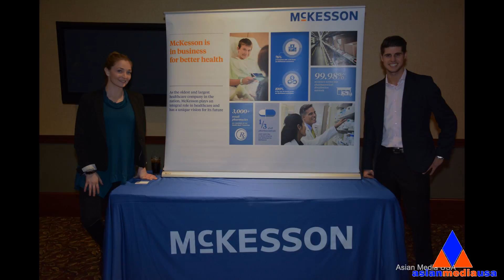Association of Indian Pharmacists in America celebrates Diwali party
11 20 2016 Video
Event: Association of Indian Pharmacists in America celebrates Diwali party
Venue: The Meadows Club, 2950 W. Golf Rd Rolling Meadows, Rolling Meadows, IL